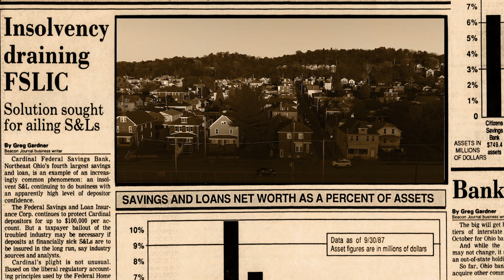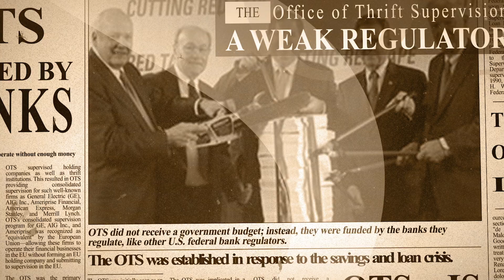Canada's Financial Fortress: Why Canadian Banks are so Stable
Former Prime Minister Paul Martin and Bank Executive Helen Sinclair discuss the financial regulations in Canada and why they work.